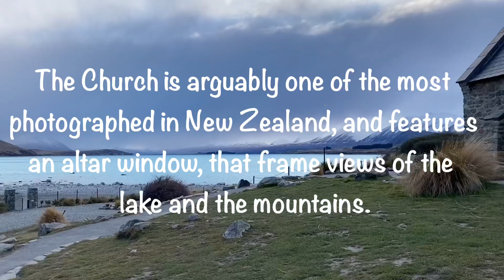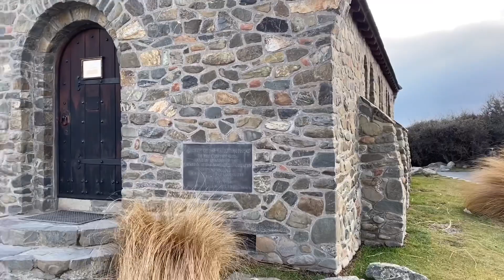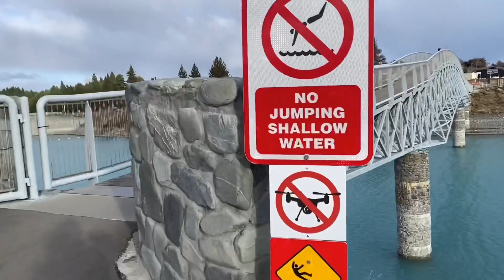The Church Of The Good Shepherd | The Most Photographed Church in the World | New Zealand Road Trip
We visited the iconic Church of the Good Shepherd, it's one of the most photographed church in New Zealand and features an altar windows that frame views of the lake and the mountains. You will also see in this video the beautiful Lake Tekapo Footbridge.

The Church of the Good Shepherd on the shores of Lake Tekapo on the South Island of New Zealand is a small Anglican church used by various denominations. Built in 1935 as a memorial church to commemorate early settlers, it is regarded as one of the most photographed churches in the world!